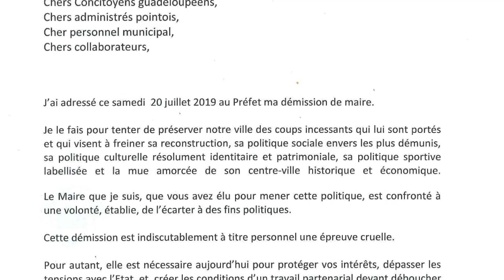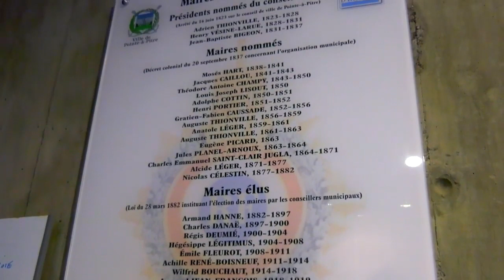Démission du Maire de Pointe-à-Pitre: l'heure de tourner la page pour la commune?